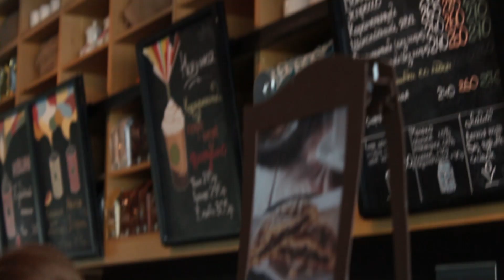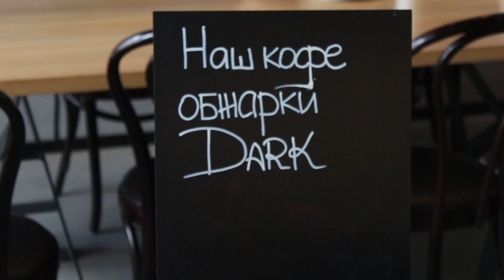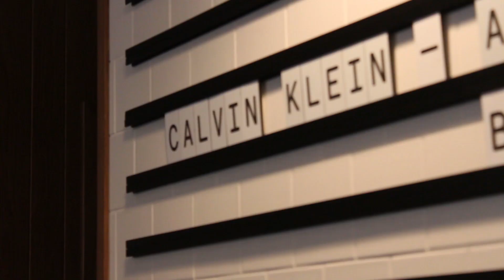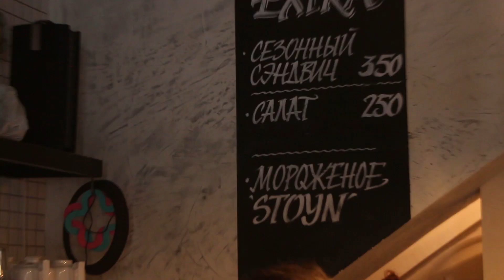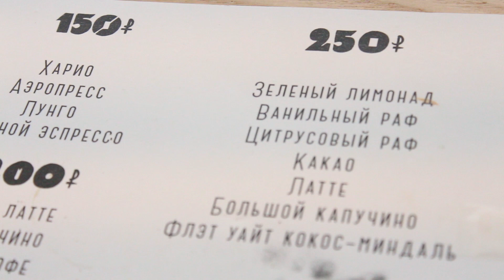Bookmate: что читают в московских кофейнях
Команда Букмейта отправилась в четыре московские кофейни – Starbucks, Nude, Good Enough и Даблби – и спросила работников и посетителей о том, что они любят читать, где им нравится это делать больше всего и какие книги они рекомендуют друзьям.